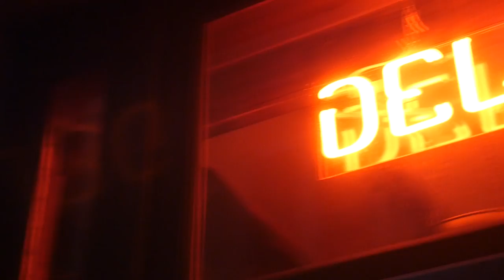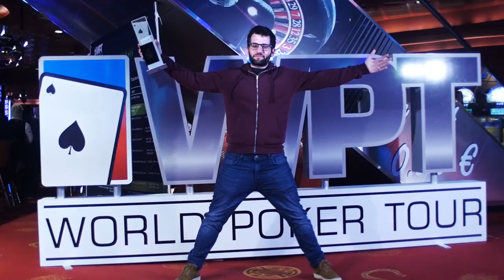WPTDeepStacks Brussels is in the books